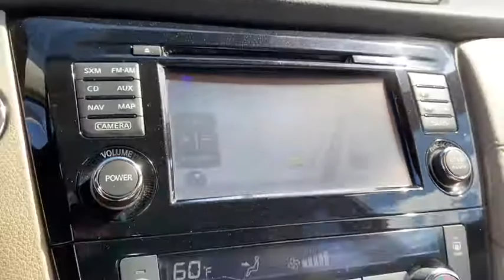2017 Nissan Rogue Weatherford, Fort Worth, Granbury, Saginaw, Dallas, TX LC227939A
Pearl White Used 2017 Nissan Rogue available in Fort Worth, Texas at Fort Worth Nissan. Servicing the Weatherford, Granbury, Saginaw, Dallas, TX area.

3451 West Loop 820 S

Recent Arrival! CARFAX One-Owner.brbrThis 2017 Nissan Rogue SL is Incredibly Well Equipped Including  Alloy Wheels, Backup Camera, Bluetooth, Bose High End Sound Package, Automatic temperature control, Blind spot sensor: Blind Spot Warning (BSW) warning, Heated front seats, Leather Appointed Seat Trim, LED Headlights, Memory seat, Power driver seat, Power Panoramic Moonroof, SL Premium Package, Steering wheel mounted audio controls.brbrAwards:br  * 2017 KBB.com 10 Best SUVs Under $25,000brbrPlease note: Information provided is believed accurate but all specifications, pricing, and availability must be confirmed in writing (directly) with the dealer to be binding. The advertised price does not include sales tax, vehicle registration fees, finance charges, documentation charges, any other fees required by law or dealer added accessories. We attempt to update this inventory on a regular basis. However, there can be a delay between the sale of a vehicle and the update of the inventory. Prices include all dealer rebates and dealer incentives. Fort Worth Nissan is not responsible for any inaccuracies contained herein and by using this application you the customer acknowledge the foregoing and accept such terms.